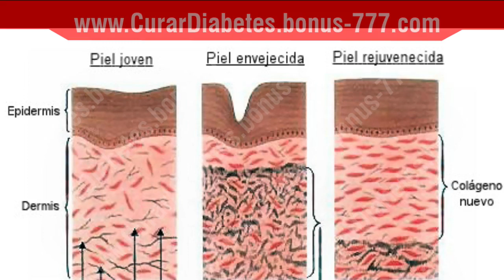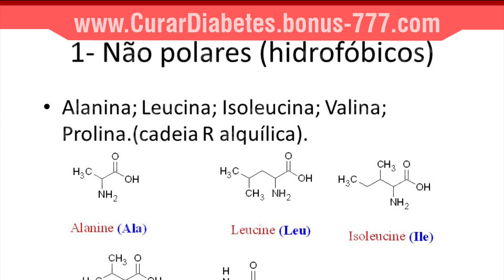EL MEJOR COLAGENO - Alimentos Ricos en Colageno y Elastina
El colágeno en el cuerpo debe ser apoyado, ya que es un nutriente muy importante que mantiene la piel joven y saludable y evita las arrugas de visión.

¿Qué es el colágeno?

El colágeno es un tipo de proteína que se encuentra normalmente en la piel. También es importante tener en cuenta que el colágeno se encuentra también en los huesos, músculos, los tejidos del cuerpo, tendones y cartílagos.

Hay tres factores que pueden afectar sus niveles de colágeno.

Ambiente. Por ejemplo la luz solar, el viento, el frío y la contaminación puede tener un efecto negativo y hacer que el colágeno se descomponga.

Proceso de envejecimiento. El colágeno también se ve afectada por el proceso de envejecimiento normal en humanos. A medida que envejece, el colágeno en las células de la piel comenzar a destruir lo que hace que su piel se vea seca y con más arrugas.

Estilos de vida. Otros factores que afectan el colágeno son el tabaco y alcohol.

También hay funciones internas del cuerpo como la oxidación natural que hace que el colágeno para descomponer y ser destruido.

 En general, si su estilo de vida no son "sanos" y la falta de ejercicio, una dieta saludable y tener malos hábitos como fumar y beber, entonces causará la degradación natural de colágeno.

TERMINOS RELACIONADOS:
"alimentos con colageno"
"que es el colageno y para que sirve"

"para que es bueno el colageno"
"colageno como tomar"
"colageno y vitamina c"
"colageno en los alimentos"
"beneficios del colageno"
"beneficios del colageno con vitamina c"
"la importancia del colageno"
"el colageno para que sirve"
"alimentos ricos en colageno"
"alimentos ricos en colageno y elastina"
"alimentos con colageno para frenar el envejecimiento"